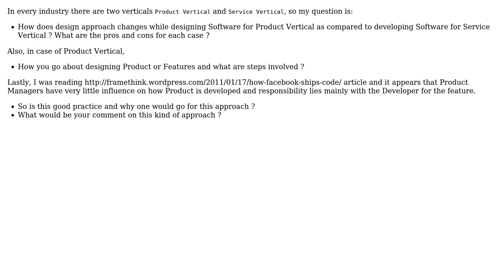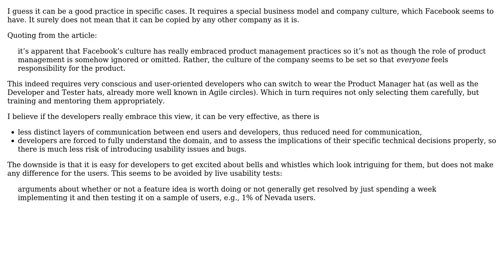Software Engineering: Software Design for Product Verticals and Service Verticals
With thanks & praise to God, and with thanks to the many people who have made this project possible! | Content (except music & images) licensed under CC BY-SA | Music | Images & others | With thanks to user Rachel user Peter Torok and the Stack Exchange Network Trademarks are property of their respective owners. You are responsible for your own actions.